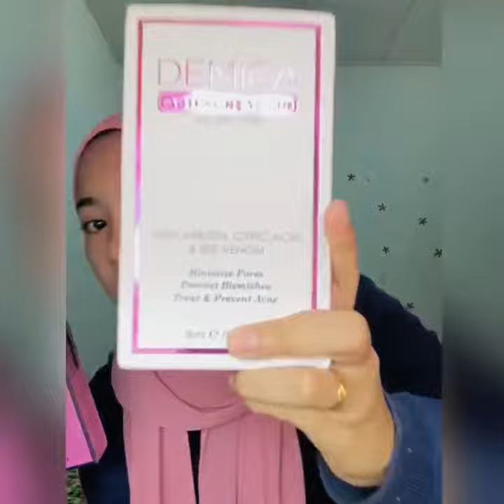Cantik demica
Kulit cantik dan segar 🥰   .

Alhamdulillah sejak konsisten pakai dua beradik ni tiada lagi masalah kulit, kulit pun rasa segar sepanjang hari. Sape cakap perlu habis beribu ringgit untuk cantik?? 🤨   .

No no no, korang just apply dua beradik ni je. Tapi, tapi. korang kena konsisten tau .